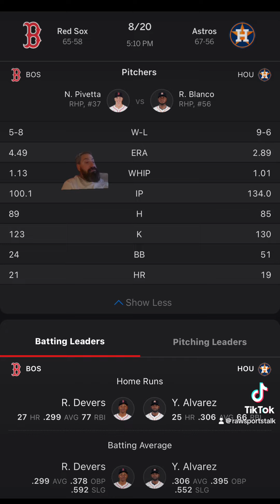Houston Astros VS Boston Red Sox Free MLB Sports Betting Info 8/20/24